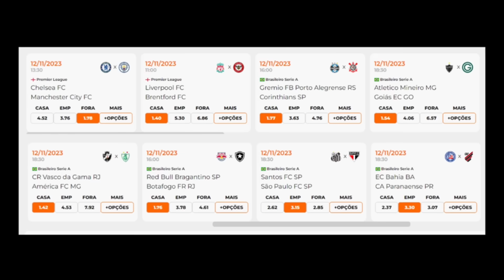VERDÃO É LÍDER! TIMÃO ESCAPA DE COMPRA PÉSSIMA! PEDRINHO ELEITO! SP, GABI AFUNDA, PEREIRA MAL, BOTA+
- Fim de uma era: Palmeiras passa Botafogo e assume a ponta
- Corinthians escapa de péssimo negócio
- Pedrinho é eleito presidente do Vasco
- Como fica o São Paulo com reeleição de Casares
- Gabigol se afunda no Flamengo
- Matheus Pereira vira decepção no Cruzeiro
- Botafogo, Santos, últimas do mercado...